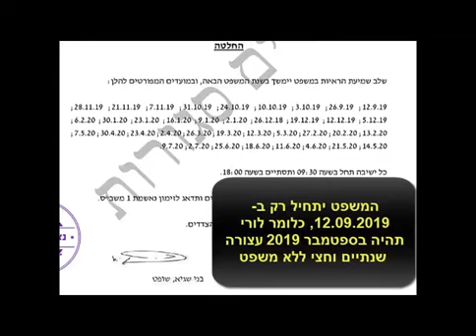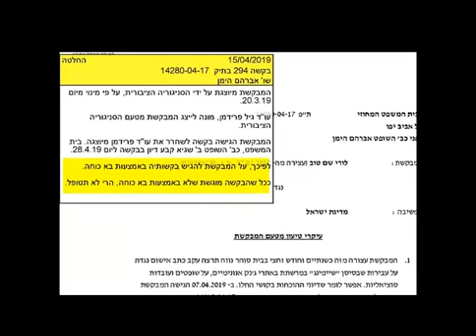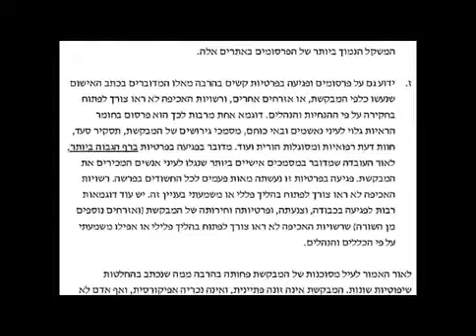מדוע מערכת המשפט מתעללת בעיתונאית לורי שם טוב ?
רדיו כל חי ,  חיים ולדר , 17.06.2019

אתה יכול לחשוף, להדליף ולפרסם כל העולה על רוחך, רק אם הדברים שאתה כותב תואמים לרוחם של אנשי המשפט והפרקליטות. אך ברגע שתחשוף משהו עליהם? אתה בסכנה גדולה של חקירות, מעצר ללא משפט ומאסר של 12 שנה על "השמצת עובדי ציבור ונבחרים".
י"א סיון התשע"ט|חיים ולדר

כותרת קטנה, שלא הייתה לה כל התייחסות באמצעי התקשורת, צריכה הייתה להדיר שינה מעינינו, משום שהיא מבשרת החמרה במגמת ההשתלטות של הדיקטטורה השמאלנית על השלטון במדינה.
“הפרקליטות מבקשת לגזור על העיתונאית לורי שם טוב 12 שנות מאסר”.
האם אי-פעם שמעתם על עיתונאי במדינת ישראל שישב יום בכלא? שבכלל נעצר?
לא. אתם לא שמעתם. כי זה מעולם לא קרה.

אז מה עשתה העיתונאית לורי שם טוב שהפרקליטות מבקשת לגזור עליה 12 שנות מאסר? וזה אחרי שנתיים שהיא ישבה במעצר ללא משפט?
כעת קחו כיסא ותשבו עליו. האשמה של שם טוב היא שהיא השמיצה עובדי ציבור ונבחרים והדליפה כתבי אישום.
אתם קוראים נכון. זו האשמה וזה העונש שהפרקליטות רוצה לגזור עליה, והמעניין ביותר הוא שאנשי התקשורת לא מרימים קול זעקה ולמעשה תומכים בצעדי הפרקליטות.

שלא תבינו לא נכון. הטור הזה אינו בא כדי לתמוך במעשיה של לורי שם טוב שפגעה בעובדי ציבור השמיצה והעליבה אותם. הוא בא לשים סימן שאלה גדול ואימתני. שהרי, עיתונאים רבים עושים את זה. משמיצים עובדי ציבור ונבחרים, חושפים עליהם דברים עוד לפני שהם עצמם יודעים מזה, מדליפים הקלטות מחדרי החקירות ביניהם כאלה שממש משפילות ומבזות את הנחקר ובני משפחתו וגם מדליפים כתבי אישום ביניהם כאלה שיש בהם פגיעה חמורה בקטינים. אז איך זה שעיתונאים ידועים ומפורסמים מקבלים פרסים על החשיפות שלהם, ואילו לורי שם טוב שכתבה ברשת החברתית לאיזה 200 איש, הולכת לעונש של 12 שנות מאסר? מה הסיפור כאן?

האמת היא, שהסיפור של לורי שם טוב נוגע לכל אחד מאתנו מפני שהוא שופך אור על המציאות שאנו חיים בה. מציאות שמוסתרת מאתנו בחכמה, בתבונה ובערמומיות.

לכאורה, אנו במדינה חופשית בה מותר לכל אחד לחשוב, להתבטא ולפרסם את כל מה שנראה לו.
אבל האמת שאנו חיים במדינה עם שלטון דיקטטורי כוחני שאין בו חופש עיתונות, אין בו חופש ביטוי, אין בו צדק ואין בו חירות.

אתה יכול לחשוף ולפרסם כל העולה על רוחך רק אם הדברים שאתה כותב תואמים לרוחם של השולטים בפועל – אנשי המשפט והפרקליטות. אך ברגע שתכתוב משהו או תחשוף משהו עליהם? אתה בסכנה גדולה של חקירות, מעצר ללא משפט, מאסר ארוך ושיימינג שהוא לפעמים לא פחות מעונש מוות.